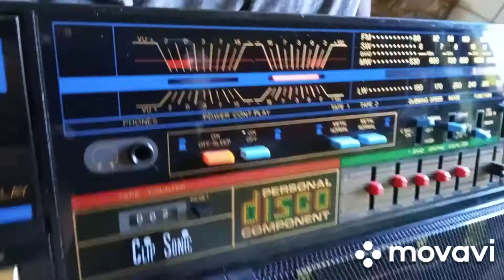My Boombox ghettoblaster clip Sonic Disco radio tape player the 80's working in perfect conditions